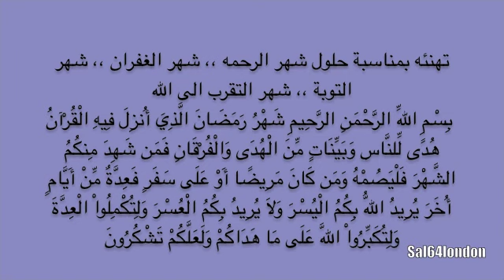تهنئة بقدوم شهر رمضان المبارك Ramadan Mubarak 2012 1433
‎اللَّهُمَّ اجْعَلْنِي أَخْشَاكَ  حَتَّى كَأَنِّي أَرَاكَ، وَأَسْعِدْنِي بِتَقْوَاكَ، وَلاَ تَجْعَلْنِي بِمَعْصِيَتِكَ مَطْرُوداً، وَرَضِّنِي بِقَضَائِكَ، وَبَارِكْ لِي فِي قَدَرِكَ، وَانْصُرْنِي عَلَى مَنْ ظَلَمَنِي.
‎اللَّهُمَّ بَلِّغْنا رَمَضَانَ.. اللَّهُمَّ بَلِّغْنا رَمَضَانَ.. اللَّهُمَّ بَلِّغْنا رَمَضَانَ..
‎اللَّهُمَّ اجْعَلْ عَمَلَنَا كُلَّهُ خَالِصَاً لِوَجْهِكَ الكَرِيمِ..